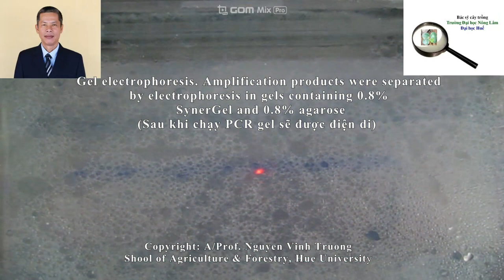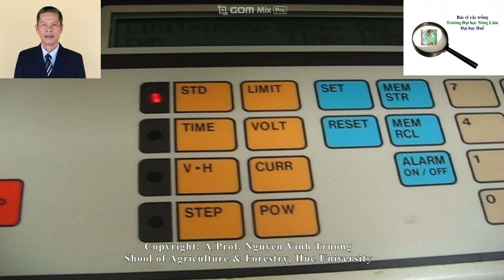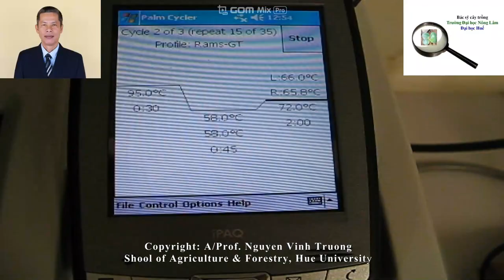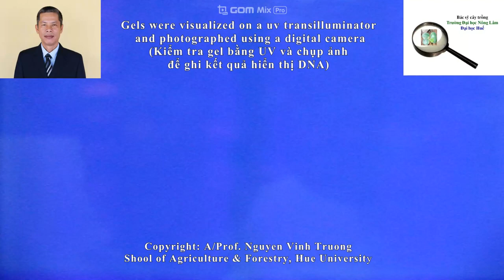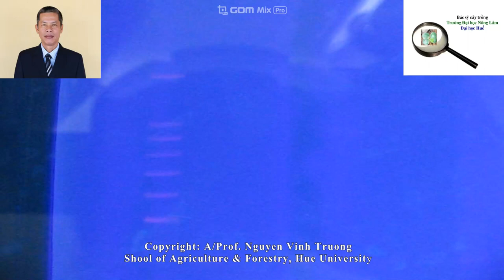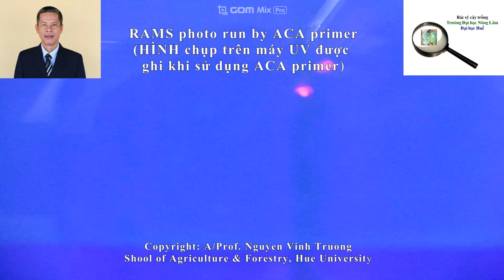RAMS Protocol by NGUYEN VINH TRUONG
Random amplified microsatellites (RAMS) marker was considered for the assessment of genetic variation within fungi including Phytophthora species. RAMS protocol is applied by Nguyen Vinh Truong for P. capsici isolated from black pepper.
(RAMS là kỹ thuật sinh học phân tử hữu ích để đánh giá sự đa dạng các loài Phytophthora. Kỹ thuật được giới thiệu bởi Nguyễn Vĩnh Trường để phân tích các isolates từ hồ tiêu Việt Nam.)